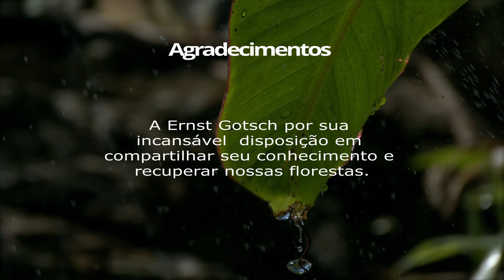O capim, o café e a banana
[Subtitles available in English] [Subtítulos en Español] [中文字幕]

Quando plantar o café, o capim e a banana, um exemplo, infinitas possibilidades.
Neste filme Ernst Götsch nos dá uma grande chave para entendermos o  estabelecimento de plantas como café, gramíneas e a banana. As plantas que elencamos aqui são do estrato baixo (café) e médio (banana prata) e o capim podemos usar diversas espécies como mombaça (estrato baixo), brizantha (médio), andropogon (médio) etc.
Sempre dizemos que é fundamental plantarmos todas os estratos no início, quando implantamos o nosso agroecossistema, mas toda regra tem exceções, neste caso explicamos o porquê de não plantar todo o estrato baixo (café) e a banana quando iniciamos em áreas sem florestas, onde predominam gramíneas. Dessa forma criamos entrelinhas mais largas que podem alimentar suficientemente de biomassa as linhas de árvores e depois de um ou dois anos , dependendo do bioma, completamos a densidade do estrato baixo e introduzimos a banana (por exemplo, prata, estrato médio). É mais fácil incluir a banana depois que as árvores estão estabelecidas, no segundo ano, pois a banana com seu crescimento vigoroso pode abafar as árvores e nos obrigar a podas radicais das touceiras até as árvores ultrapassarem as bananeiras.
Na Mata Atlântica e Amazônia as plantas muitas vezes podem crescer mais rápido do que no cerrado em virtude de fatores como maior temperatura, disponibilidade de água e nutrientes, assim podemos avaliar de acordo com o bioma o melhor momento de completar o estrato baixo e introduzir a banana. No segundo ano é melhor introduzirmos o café por mudas, assim é mais fácil dele alcançar as outras árvores que foram plantadas um ou dois anos antes, e nesse momento de introduzir o café, quando falo em poda drástica das árvores já estabelecidas, devemos deixar o esqueleto das árvores, manter a arquitetura básica delas.
Imagem da capa: Sítio Semente, Brasília-DF. Linha com árvores como, maçã, chapéu de sol, eucalipto, banana e café em franca produção. sitiosemente.com.br